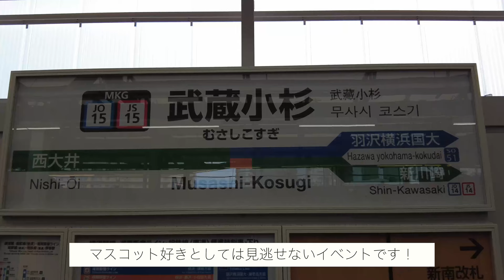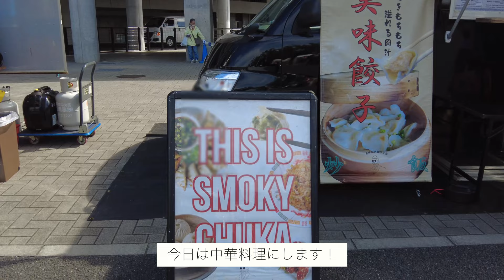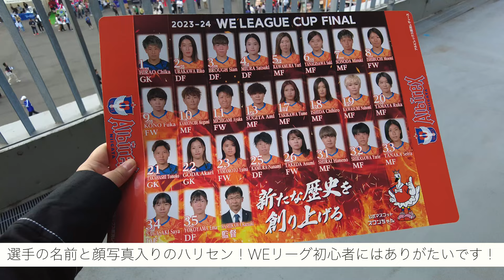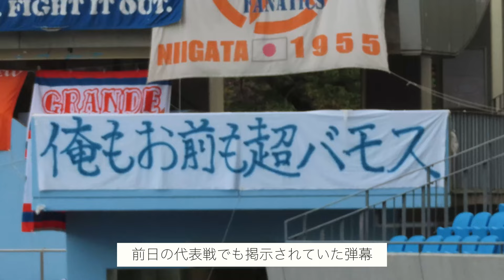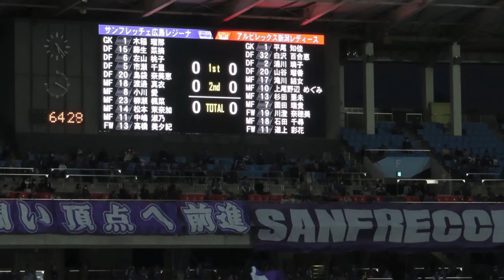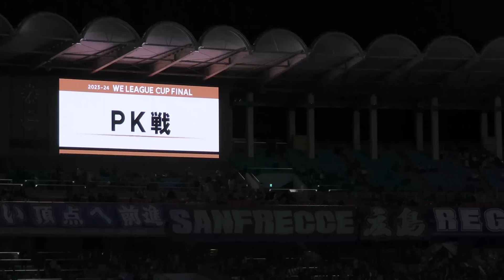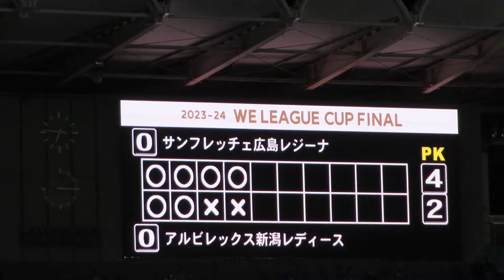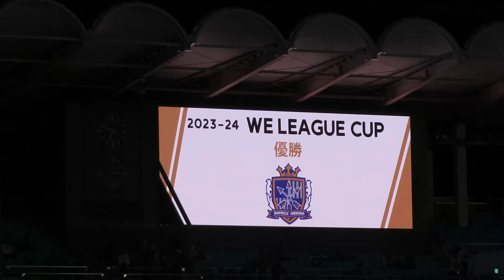【サッカー観戦Vlog】WEリーグカップ戦決勝 サンフレッチェ広島レジーナvsアルビレックス新潟レディース マスコットともふれあい楽しい一日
今回は等々力陸上競技場で行われたWEリーグ（女子サッカー）、カップ戦決勝の試合を観に行ったのでVlogにしました。

きっかけはマスコットで行くことを決めたのですが、想像以上に盛り上がっていて楽しかったです！
あとスタグルのチャーハンが個人的にすごく美味しくて感動しました！お店の名前ちゃんと覚えておけばよかった😭

PK戦、本当にドキドキした・・・！

サンフレッチェ広島レジーナの皆さん、優勝おめでとうございます🎉

🎵Song : 샛별- Strawberry flavor love